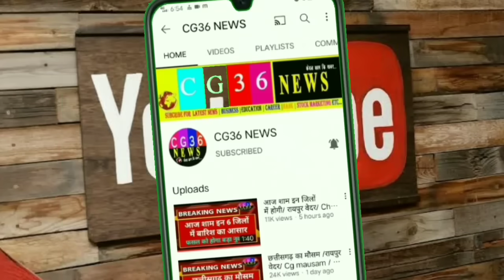Chhattisgarh स्वतंत्रता दिवस के मौके पर CM भूपेश ने की 15 बड़ी घोषणाएं/ CM Baghel news independence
Chhattisgarh स्वतंत्रता दिवस के मौके पर CM भूपेश ने की 12 बड़ी घोषणाएं/ CM Baghel news independence